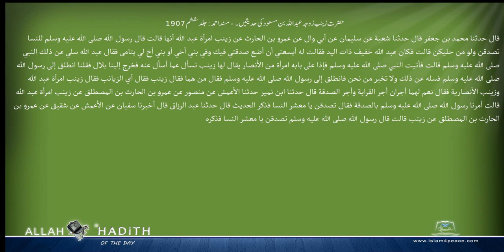حضرت زینب زوجہ عبداللہ بن مسعود کی حدیثیں ۔ مسند احمد Musnad Ahmad Islam4Peace com